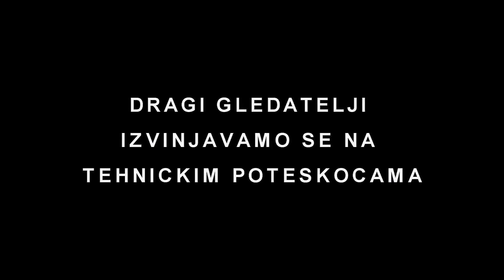TRENUTNO STANJE U UDRUZI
ESKALACIJA SITUACIJE S MARKOM
disklejmer: sve je izmišljeno
Kontaktirati me mozete preko instagram @komplexash